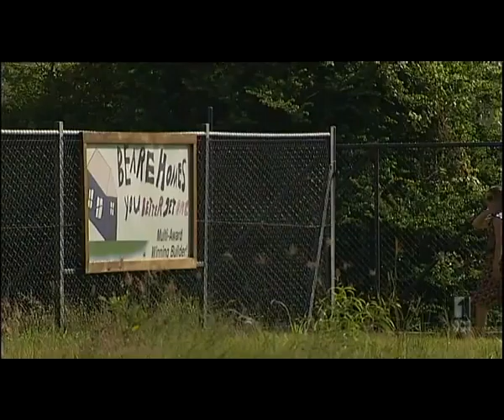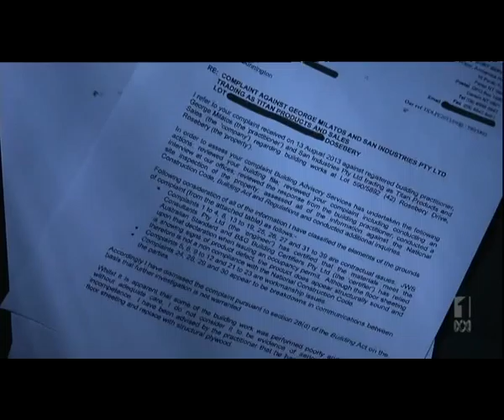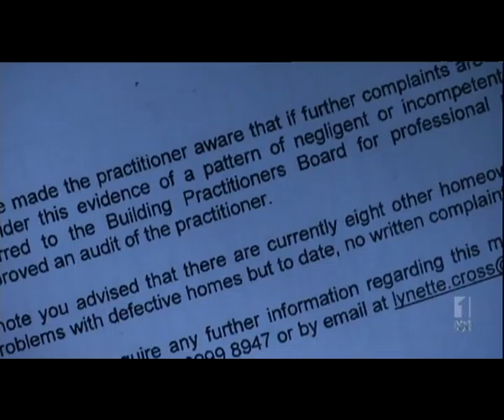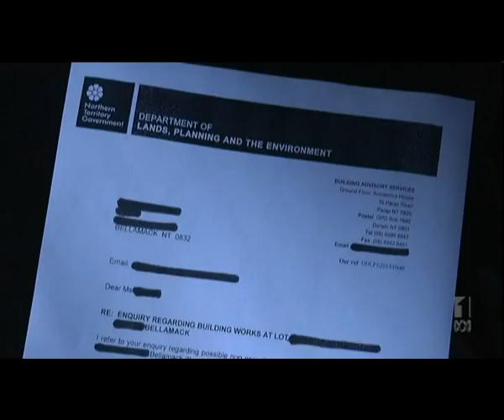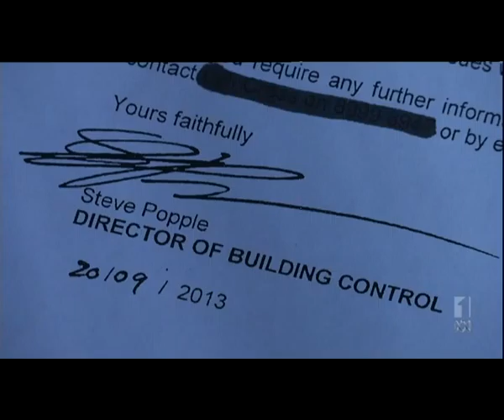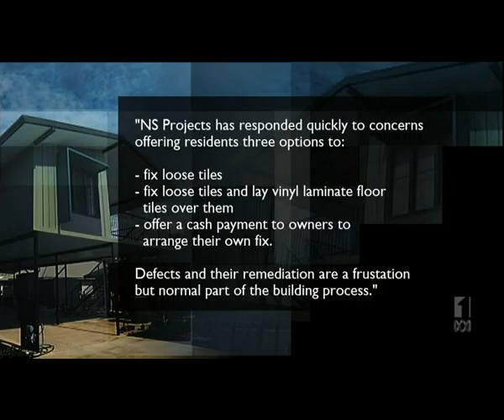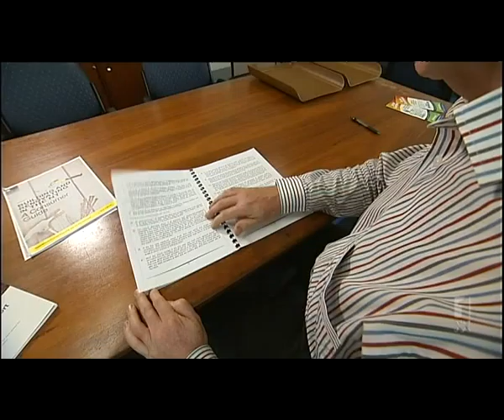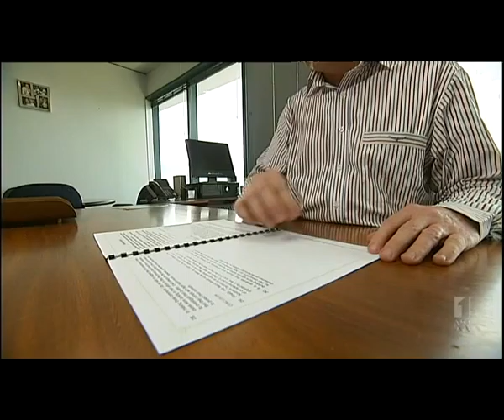New home owners blast 'inadequate' building protection - Jane Bardon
In the midst of a housing shortage in the Northern Territory, many people have sought to realise their dreams by contracting a builder to construct a new home. But for some this has ended in a nightmare.
They say, when they've complained to government agencies about delays and defects, they've been given the brush-off. Even people who've commissioned homes under the Territory's affordable housing scheme say the Government has rejected their pleas for help.
7.30 NT, 17/09/2014